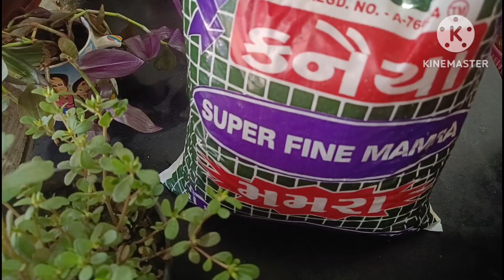Murmura Namkin Recipe|Murmure ka Simple and Easy Chiwda Recipe|snacks|How to make Puffed Rice Recipe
murmura ka simple and easy snacks
chiwda Recipe
snacks recipe
chiwda recipe in snacks
How to make Puffed Rice chiwda recipe
murmura ka chavda banane ka asan tarika
moormara
murmura
chivda kese banaye